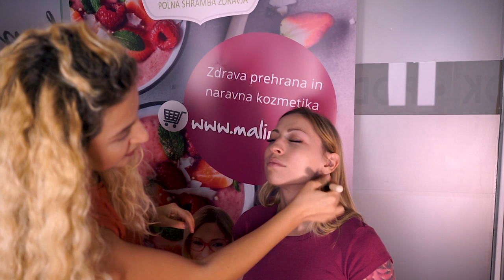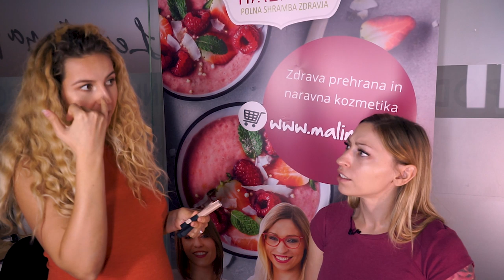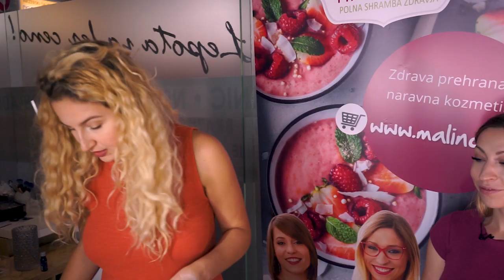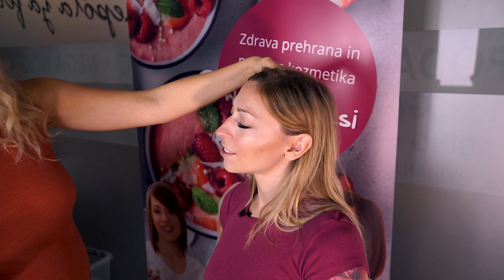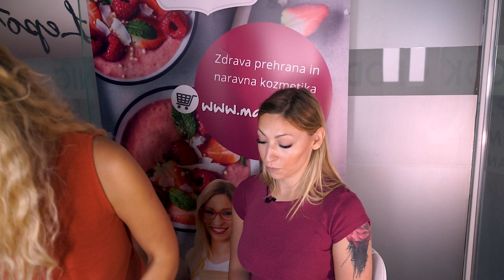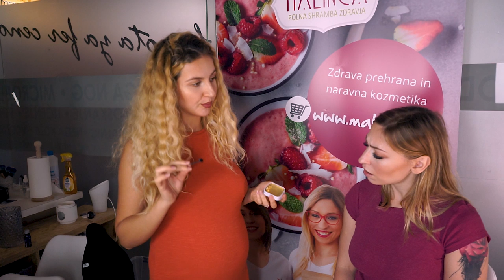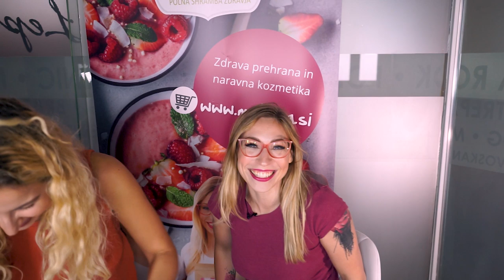Dnevni Make UP Tutorial s Sandro Begič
Skupaj s Sando Begič, vizažistko in super punco sva posneli čisto prvi make up tutorial. Jaz sem predstavila, kako negujem svojo kožo zjutraj in zvečer, Sandra pa je poskrbela za moj dnevni make up. Če si tudi ti (tako kot jaz) nevešča v ličenju, ti zna nekaj enostavnih trikov zagotovo priti prav. Več si poglej v videu ...